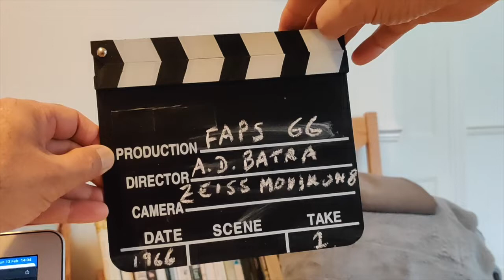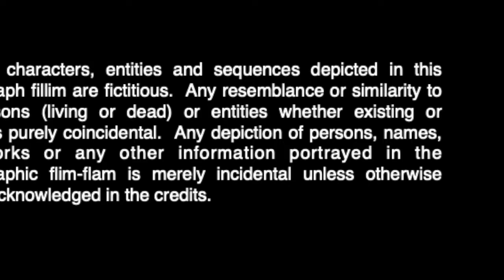Frank Anthony Public School Founders Day Marchpast 1966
Barrow House.  1966.  Founder's Day Marchpast, to the tune Colonel Bogey.